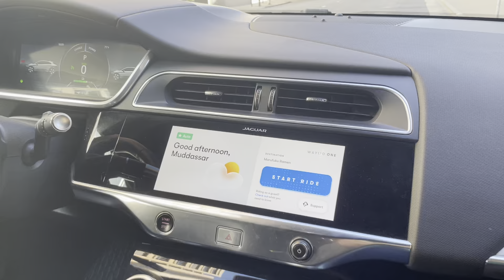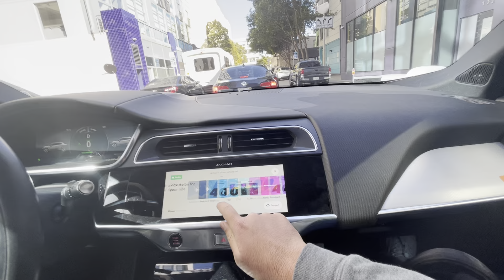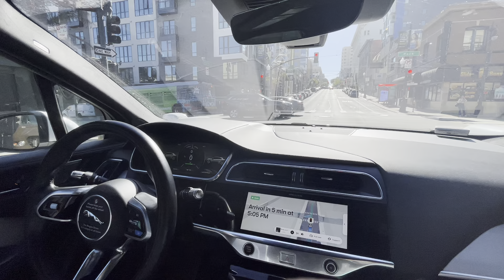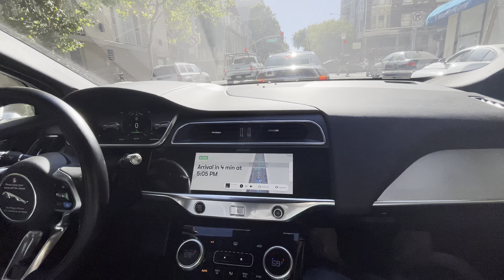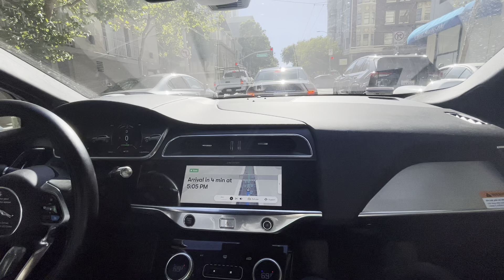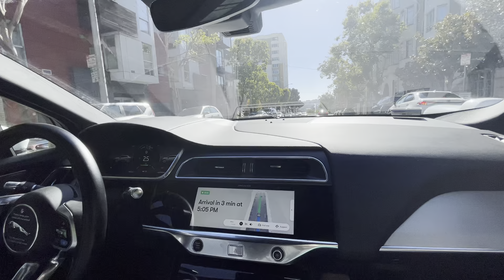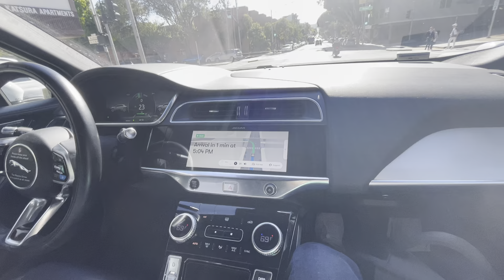My First Time Ride On Waymo